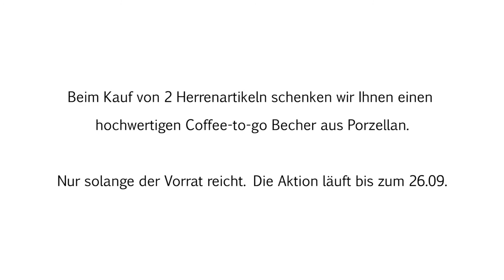Brax – Feel Good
Das A und O ist Stil! Brax ist die Topadresse für stilsichere Männer und Frauen.

Ein Tag steckt voller Überraschungen, guter und schlechter. Hauptsache, Sie bleiben
Sie selbst und fühlen sich wohl in Ihrer Haut! Die Mode von Brax begleitet Sie jeden Tag.
Setzen Sie ein Statement. Seien Sie authentisch und bleiben Ihrem Stil treu!

Wir freuen uns auf Ihren Besuch im Bestandsbau im Obergeschoss!